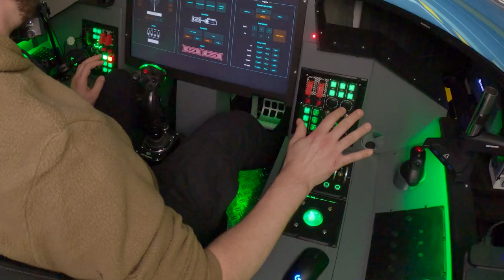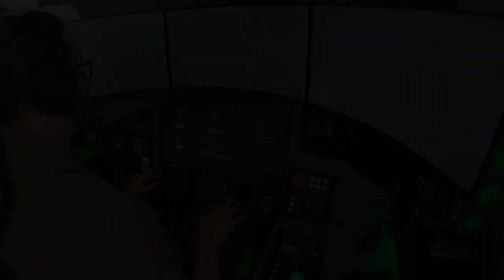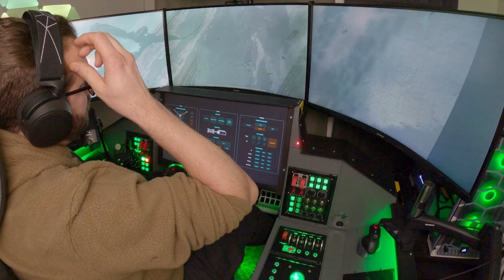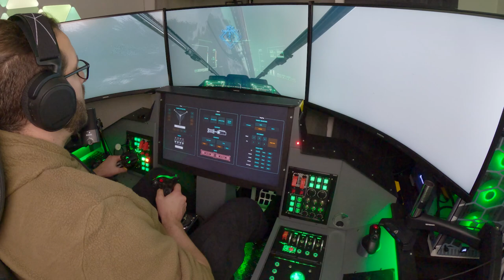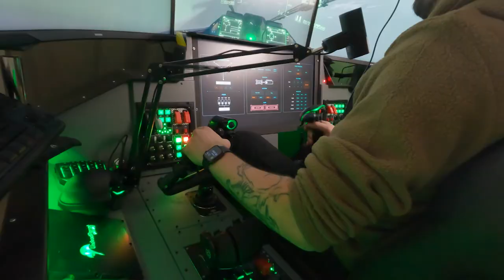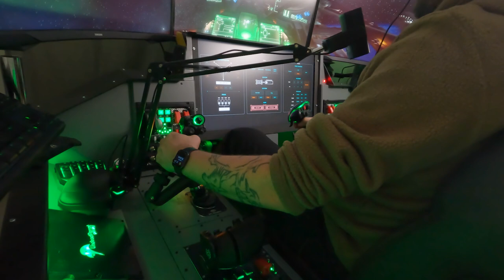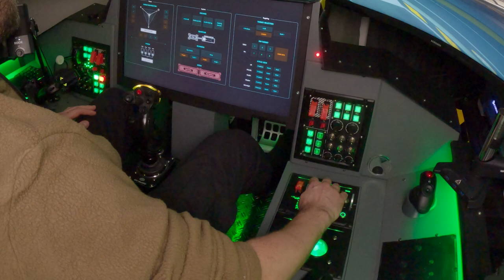Star Citizen Racing (3.18 PTU) - Star Citizen Cockpit Gameplay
First gameplay video with my new home / virtual / simulation cockpit (simpit)! This time I decided to try out racing it Star Citizen’s 3.18 PTU. It was fun and interesting experience, if nothing else.

Intro and outro music: Fjords / StreamBeats by Harris Heller.